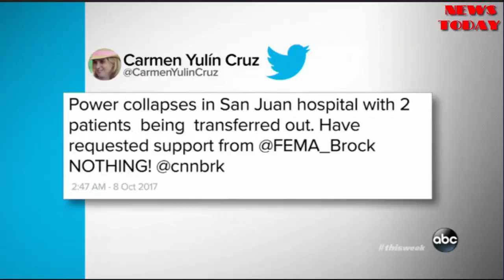FEMA chief dismisses San Juan mayor's complaints as 'political noise' - NEWS TODAY